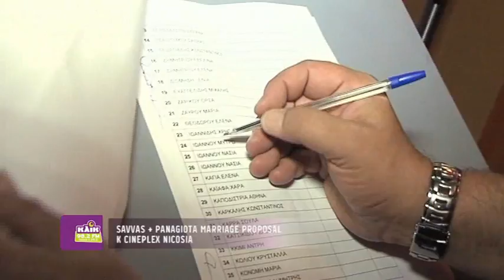KLIK FM Marriage Proposal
Πρόταση Γάμου Σε Αβάν Πρεμιέρ Του ΚΛΙΚ ΦΜ 98.2
Σάββας + Παναγιώτα